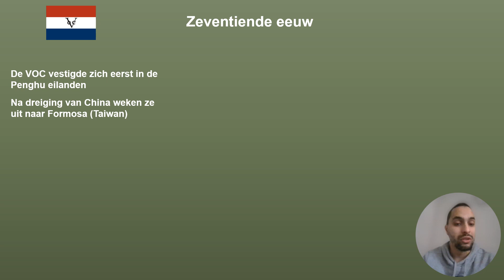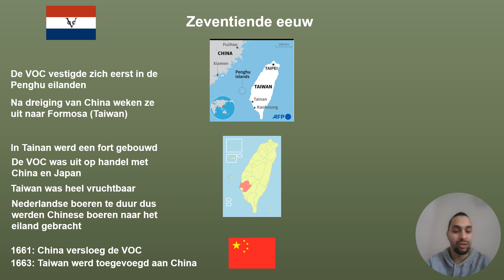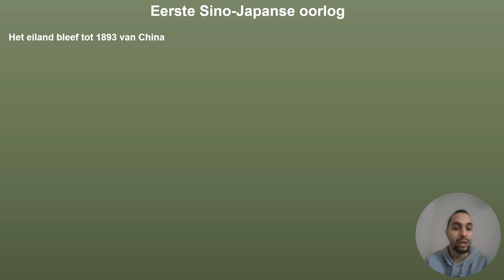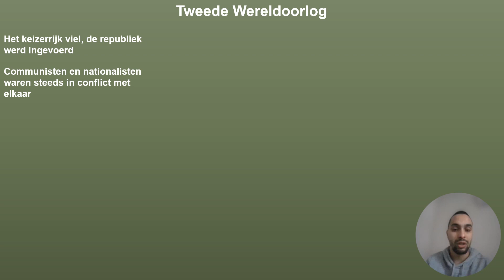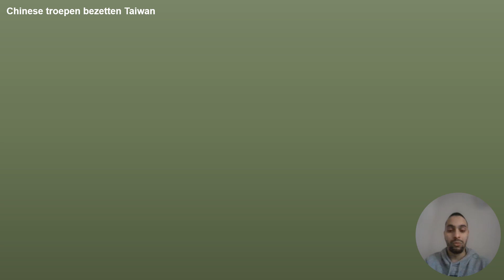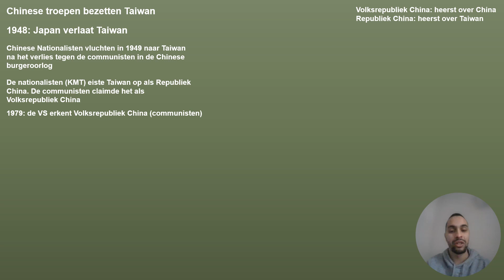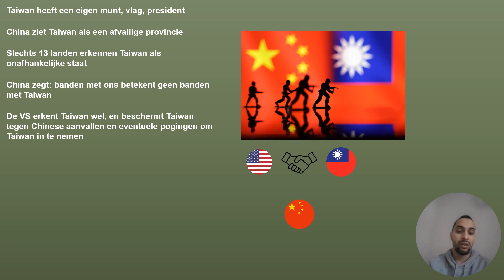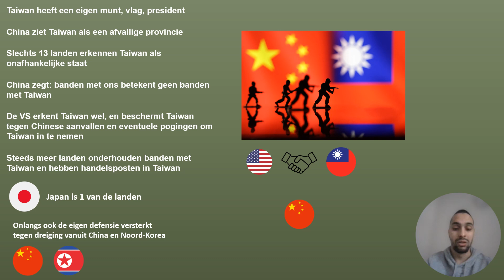De spanningen tussen China en Taiwan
Yo mensen in deze video gaan we het hebben over de geschiedenis tussen China en Taiwan, en hoe dit allemaal tot stand is gekomen zoals we het vandaag de dag kennen! Kort gezegd: China vind dat Taiwan bij hun hoort en ziet ze dus als afvallige provincie terwijl Taiwan zichzelf ziet als eigen land dat niet bij China hoort. Verder spelen ook andere landen hierin een rol zoals de Verenigde Staten en Japan!

Ik hoop dat jullie de video leuk hebben gevonden! Zo ja? Deel de video dan met zoveel mogelijk mensen en like de video ook!